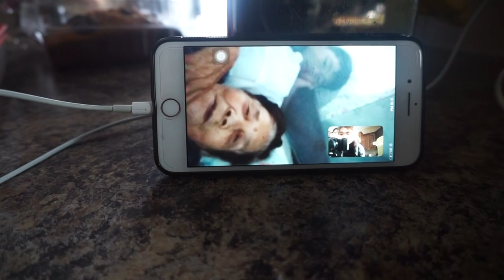Q&A with MY STRICT FILIPINO MOM: How do you want me to introduce him?